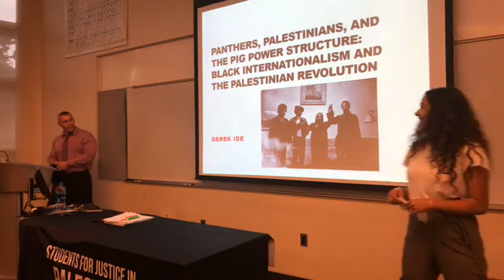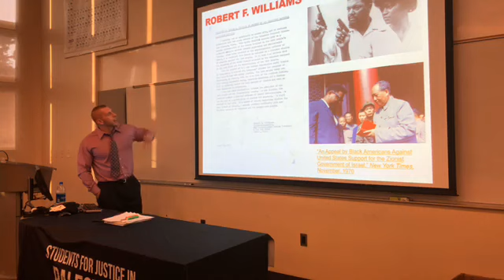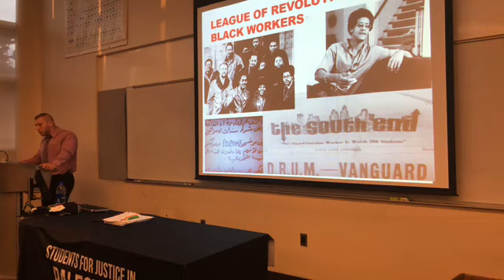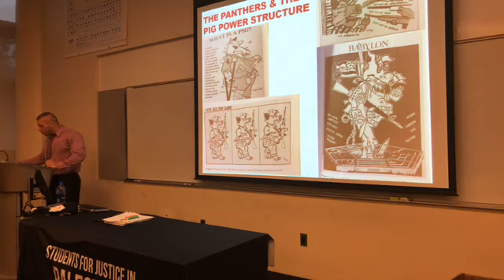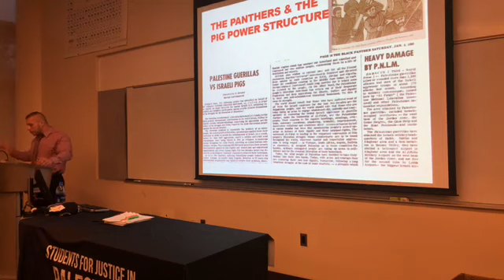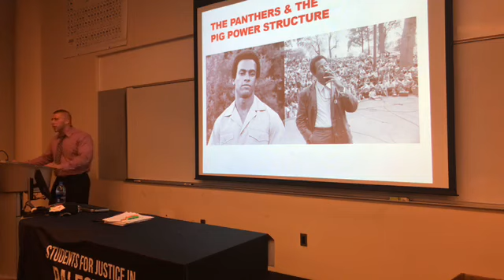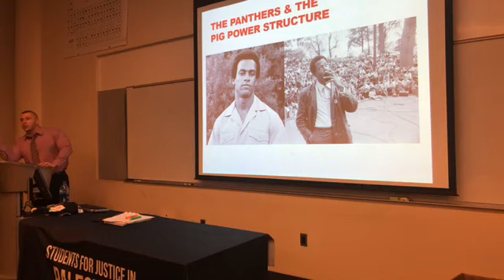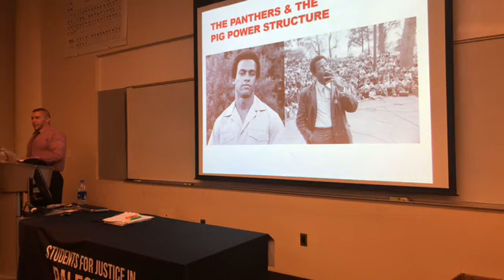"Panthers, Palestinians, and the Pig Power Structure" by Derek Ide at the University of Houston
This talk explores what the Popular Front for the Liberation of Palestine (PFLP) refers to as the “long histories” of solidarity between Black revolutionaries in the U.S. and the Palestinian national liberation movement. From Robert F. Williams to the Black Panthers and the League of Revolutionary Black Workers in Detroit, the black radical tradition has always been closely linked with the Palestinian movement. By knowing these long histories, we can become more familiar with the historical themes of imperialism, internationalism, armed struggle, and revolution that dominated much of 20th century discourse in both the Black and Palestinian movements for liberation. We can also reflect on what these lessons teach us for the struggle today.